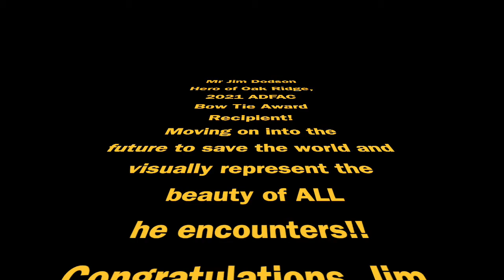Jim Dodson 2021 ADFAC Bowtie Award